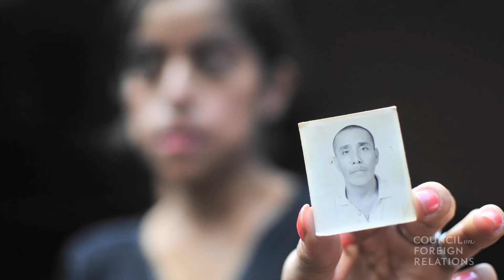Building Bridges Conference Trailer 2016